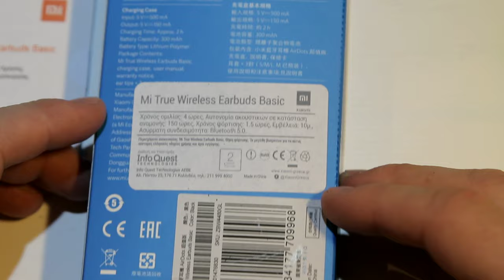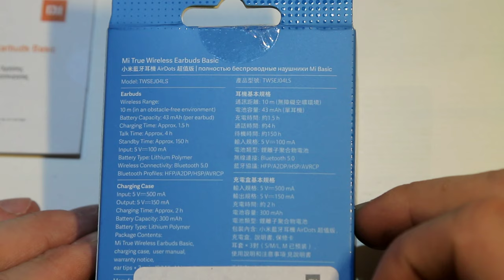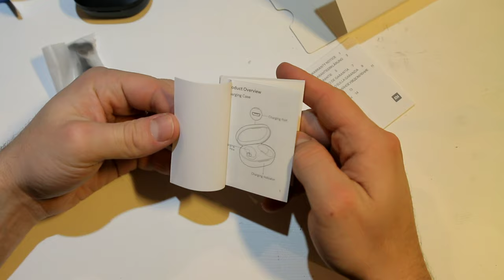Mi True Earbuds Basic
Xiaomi Mi True wireless Earbuds Basic model.
They have very good sound and excellent fit in your ears, strong bass and clear sound. They get really loud if you want.
the case is made from solid plastic but not the best quality.

The only drawback is the battery life that is about 4hours of continue music listening.
Microphone and voice is good and clear.
The best value for money Earbuds.